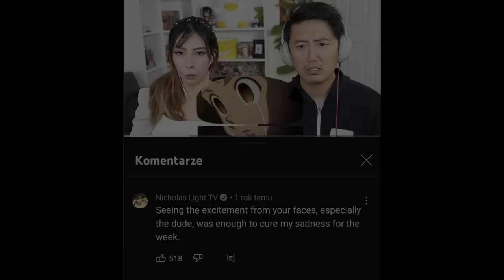We need to talk